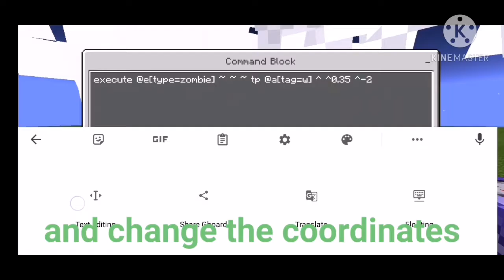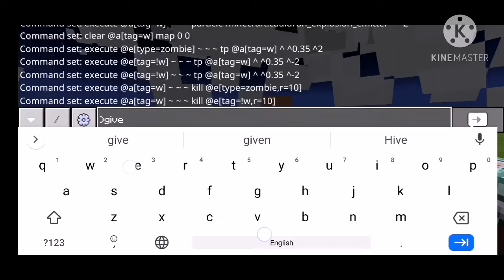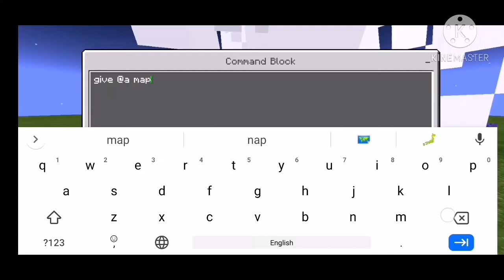How to make Goku Mui in minecraft pe using command blocks (LAST PART)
hello everyone today I will be teaching you how to make Goku mui in minecraft pe using command blocks